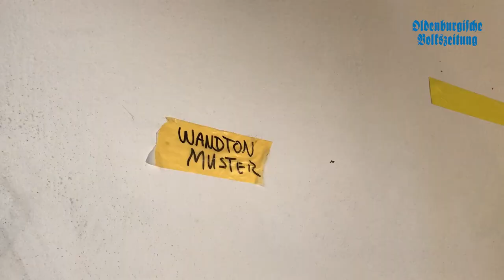Sanierung der Probsteikirche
Die Sanierung der St.-Georg-Kirche in Vechta kommt gut voran. Läuft alles nach Plan, werden die Arbeiten bis Weihnachten abgeschlossen sein.